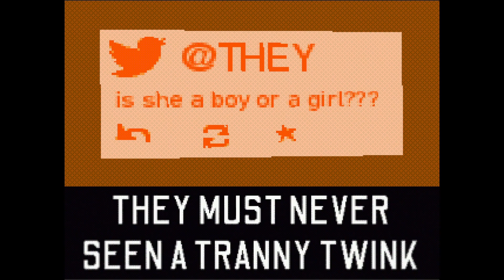queenjazz - u cant stop me